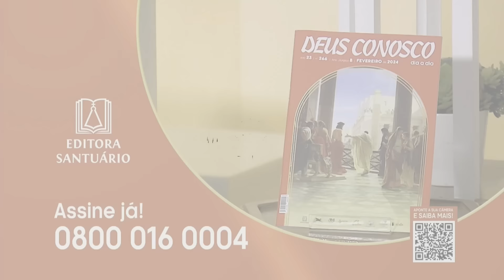Missa 10h | Santuário Nacional de Aparecida 13/10/2024